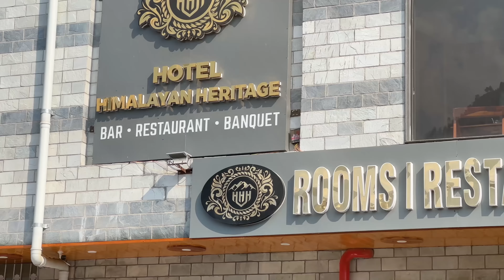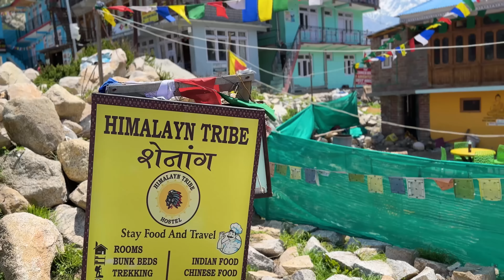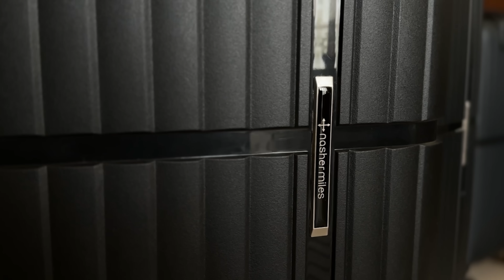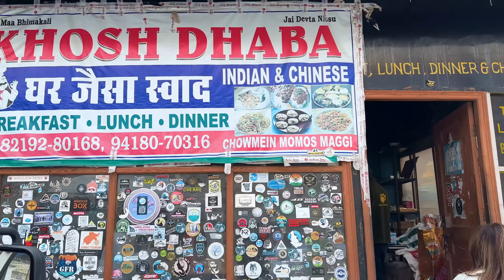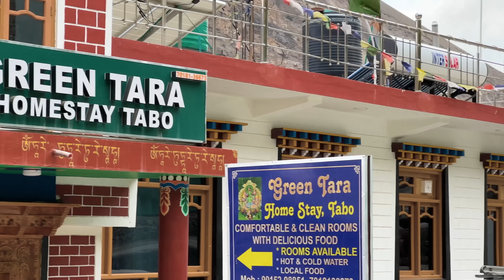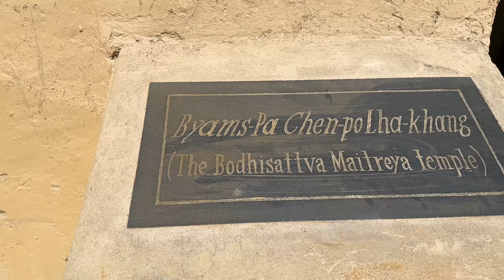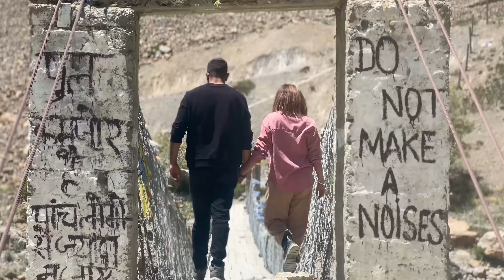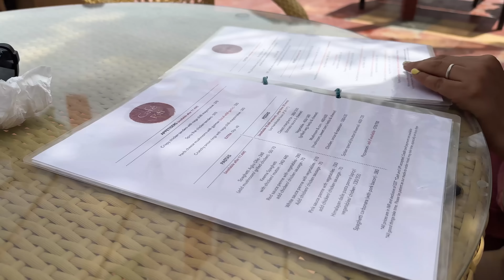Brutally Honest ratings of Spiti Valley pt. 1 - ft. Tabo and Dhankar Monastery, Chitkul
Me and Kanu recently (June) travelled to Spiti Valley and embarked on one of the MOST treacherous trails in India.

During our trip we hit some of the most well known locations in all of SPITI and gave our brutally honest ratings. Is a trip to Spiti eventually worth it? Watch the video and find out.

This whole trip was planned and organised by - @thetravelstory898
You can get in touch with them on Instagram - @thetravelstory.in

Locations in this video (In chronological order):
Chitkul
Baspa River
Sangla
Reckong Peo
Kalpa - View point for Kinner Kailash
Khaab Bridge/Khaab Sangam
Nako
Giu Monastery
Tabo
Tabo Monastery
Dhankar Monastery
Kaza

Chapters:

00:00 - 00:33 - Arrival
00:34 - 1:56 - Crossing Shimla
1:57 - 5:44 - We reach our stay
5:55 - 9:41 - Chitkul
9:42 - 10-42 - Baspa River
10:43 - 14:02 - Sangla and Reckong Peo
14:03 - 16:46 - Kalpa
16:47 - 19:47 - Khaab Bridge
19:48 - 20:39 - Nako
20:40 - 24:00 - Giu Monastery
24:01 - 28:14 - Tabo
28:15 - 30:44 - Tabo Monastery
30:45 - 31:55 - Mane Bridge
31:56 - 34:09 - Dhankar Monastery
34:10 - 35:55 - Kaza
35:56 - 36:43 - NEXT UP